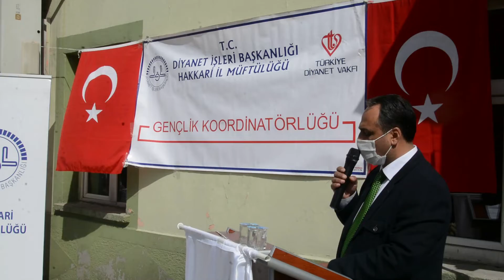Hakkari Müftülüğünden kitap okuma etkinliği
Hakkari İl Müftülüğü Gençlik Koordinatörlüğü tarafından 57. Kütüphaneler Haftası münasebetiyle "Çaylar ve kitaplar bizden okumak sizden" kitap okuma düzenledi.